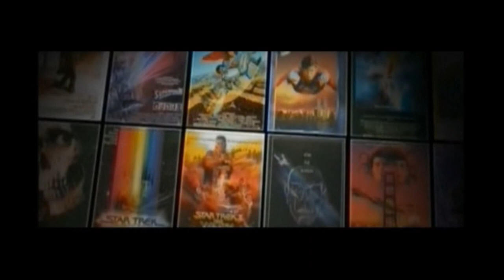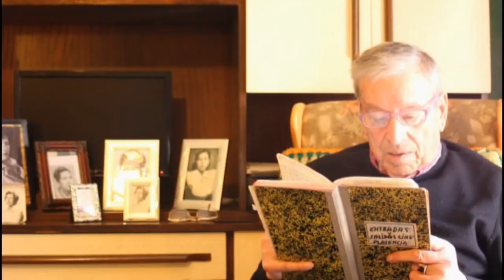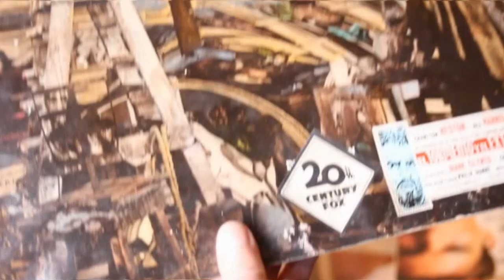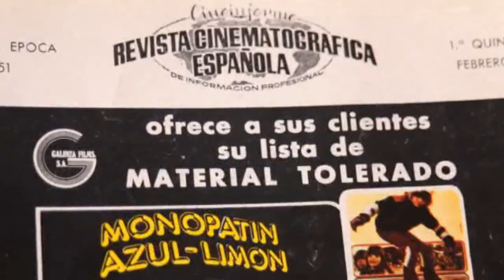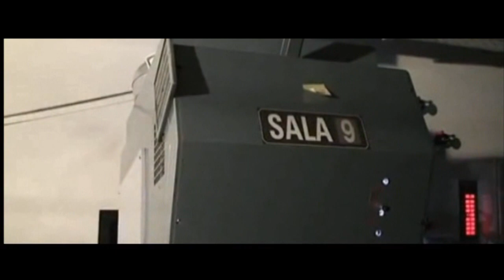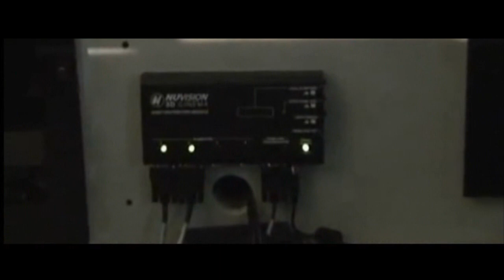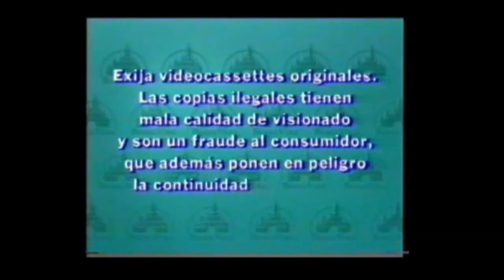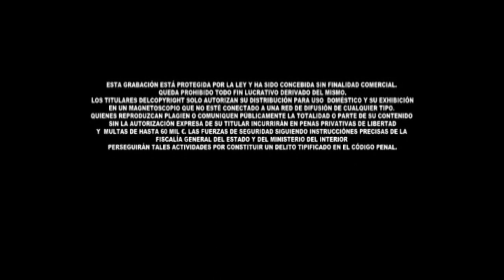Los operadores del último cine - Documentary workprint sound preview - - The projector -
DOK.- Documental:
Fidel García Gutiérrez, Juan Carlos Lázaro y José Manuel Pérez son:
LOS OPERADORES DEL ÚLTIMO CINE (Raiders of the last Cinematograph).
Una producción MRTNS Entertainment ©

Proyeccionistas, cabinas de proyección en cine. Operadores de cine. The projector
Documentary - Cine Dore Filmoteca Española - proyectores

The Complete MOVIE DOCUMENTARY Workprint Sound Preview - Extended version.
This is non commercial movie.
Do not duplicate,
Contenido visual administrado por:
Sony Pictures Movies & Shows
Beggars Group Limited is a limited company registered in England & Wales..Registered in England number Registered office : LONDON SW18 1AA Beggars Group Limited USA , NYC NY 10013
"Ennio Morricone-Toto And Alfredo", grabación de sonido administrado por:
Koch Entertainment
 "Ennio Morricone-Totò e Alfredo (#2)", grabación de sonido administrado por:
[Merlin] Rossiter Road UK LTD
 "ADELE-Rolling In The Deep (Live)", grabación de sonido administrado por:
Beggars
Beggars   .
 Contenido visual administrado por:  Ted Talks
"Paul Simon-The Sound Of Silence", grabación de sonido administrado por:
SME   .
 "Simon & Garfunkel-The Sound of Silence", grabación de sonido administrado por:
[Merlin] ONErpm  SME
"Blasphemer-The Killing Dogma", grabación de sonido administrado por:
"Nino Rota-Apollonia", grabación de sonido administrado por:  UMG   El documental definitivo sobre las máquinas de proyección, las cabinas de proyección, proyectores en 35 mm, digital 4k y 3D estereoscópico. La historia del cine a través de la mirada de los últimos operadores de proyección del cine.
Con la colaboración de la Filmoteca Española, Cine Doré de Madrid, Teatro Alkazar de Plasencia, Ayuntamiento de Madrid y Ayuntamiento de Plasencia.
Con Paco Periañez y la colaboración especial de Ignacio Domínguez, Enrique Martínez, Victor Pérez, Luis Villavicencio, Joseph Guirao
Yelmo Cineplex, Cine Albeniz Girona, Cinépolis México, Cine Sol Carcaboso.
Agradecimientos especiales:
OST Ninno Rotta y Ennio Morricone (cinema paradiso), Dave Grushing (The Goonies),
Creedence Clearwater Revival (fortunate son), Tchaikovsky (The swam lake), Trevor Rabin (Armageddon), Hans Zimmer (Rain Man, The Dark Knight Rises, The Davinci Code), Adele (rolling into the deep), Simon & Garfunkel (sound of silence), OMD (Enola Gay), Gustav Mahler (quartet for piano), Maniac (Flash Dance), Ray Parker JR (ghostbusters), Hew Lewis & The news (Back To the future), Megadeath (Last Action Hero).
Ejercicio Documental sobre el Cine Doré de Madrid. Filmoteca Española
para la EICTV de San Antonio de los Baños de Cuba.
RAIDERS OF THE LAST CINEMATOGRAPH (LOS OPERADORES DEL ÚLTIMO CINE).
Una producción de Jorge Martín Clemente